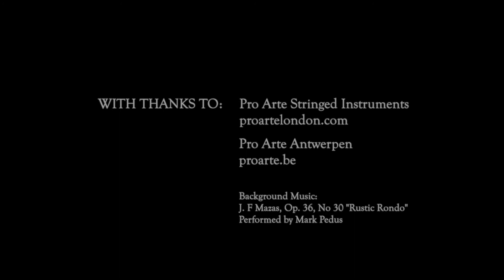Viola C melodic minor scale, Introduction and slow work through (♩ = 40) STUDENT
Or book a lesson through Artis Futura